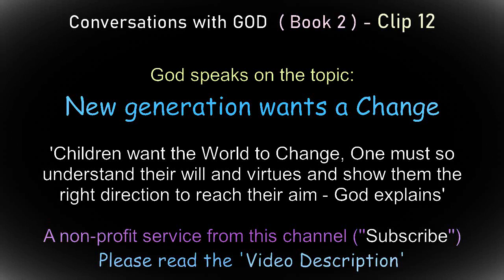Children Wants Change - Conversations with GOD - Audiobook of Book 2 | Clip 12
Clip 12 from Book 2 audiobook of 'Conversations with GOD' written by Neale Donald Walsh. "New generation of young people (children) wants the World to change. They want to bring a change. Thus elder ones should see their will, virtues and abilities and guide them to the right direction, give them support, understand them and love them too". The wisdom of NEWNESS and WILL POWER, as God, the Supreme being himself explains in this book.

Non-profit, for fair use with an intention to benefit the world humanity, this is a clip from the audiobook - "Conversations with GOD (CWG), Book 2 - an Uncommon Dialogue" which became a Global bestseller for 135 weeks after it was published in 1995.

Audiobook narrated by: Neale Donald Walsch himself, Edward Asner and Ellen Burstyn.

Through this book, we want to give you the message that 'GOD HAS COME'. Indeed our spiritual father has arrived with a purpose - 'World transformation' and this you can see around. Every big change has happened in the world in the past few decades.

(GOD's Introduction)
and
✿ PLEASE also 'read' this article to know God's coming, the esseceful message and more ➥

✪ I hope it provides benefit to you and your family ✤
This book was written as a dialogue in which Neale asks questions and God answers.The first book of the Conversations with God series, Conversations with God, Book 2: An Uncommon Dialogue. Neale will speak the exact experiences that happened 'to him' during which the book is written.

✽ Please 'like' this video if it is useful to you. SHARE to your family, friends and relatives ✽

This channel is to broadcast the audio records by 'Kaal Samrat' - the revelations on the world, time, life and beyond. Truth that was unheard - GOD revealed all this to me and my task to forward this true knowledge to see the world to you. ''You are your own creator''

The aim of this knowledge is to become the master of our senses and mind. TO attain the righteous inheritance from the God - our eternal father - the Supreme Soul.

GOD HAS COME to re-establish the true religion of peace, purity, love and happiness by giving this knowledge of the creator (god) and entire creation (nature). To teach us Raja Yog through which we shall become masters of the world.